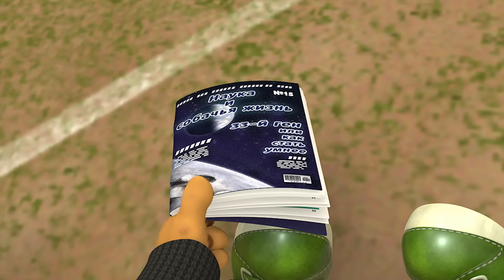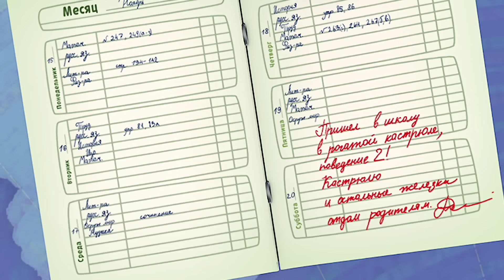Барбоскины | Любимое мороженое 🍦🍦🍦 Сборник мультиков для детей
Всемирный день мороженого уже наступил  🍧🍦🍧🍦
Смотри новый сборник мультиков для детей только на нашем канале @barboskinyonline
и ешь свое самое любимое мороженое 🍦🍦🍦

0:00 Симулянт
4:55 Резонанс
9:32 Письмо
14:11 Тридцать третий ген
18:49 Бал
23:49 Герой в блестящих доспехах
28:25 Прогулка
32:55 Игромания
37:32 Потомки скажут спасибо
42:10 Ни капельки не страшно